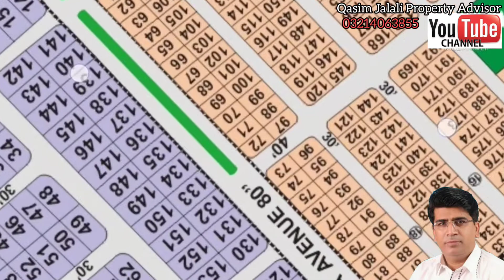11 marla | corner plot | at 80ft road | wapda town Lahore phase 1| qasim 03214063855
in Wapda town Lahore phase 1.
I am dealing a 11marla corner
plot for sale.
ideal location.
at an easy approach.

Also deal in these societies